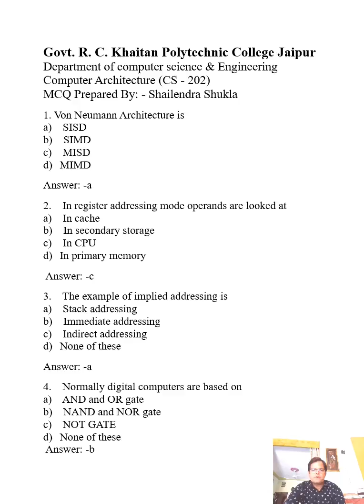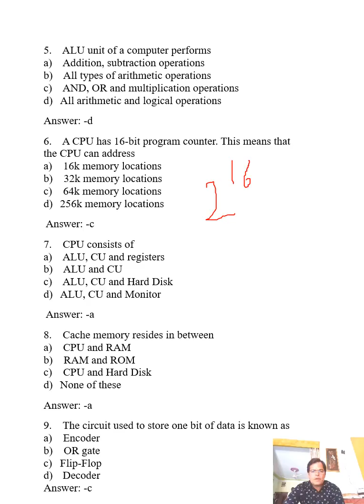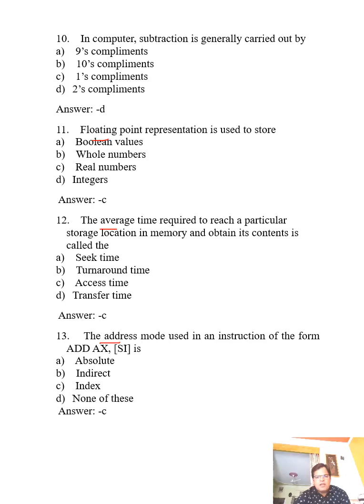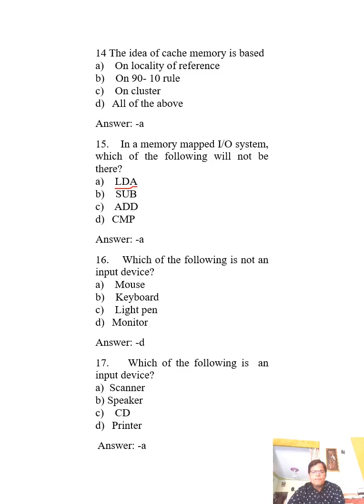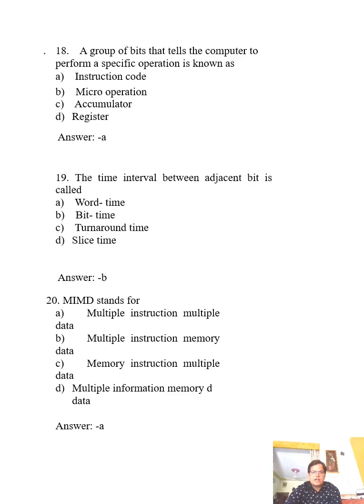Objective Questions for Computer Architecture (CS - 202) By SHAILENDRA SHUKLA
(GPC JAIPUR) This video is in accordance with the Objective Questions of subject code - CS 202 as per syllabus of BTER for polytechnic colleges of rajasthan.